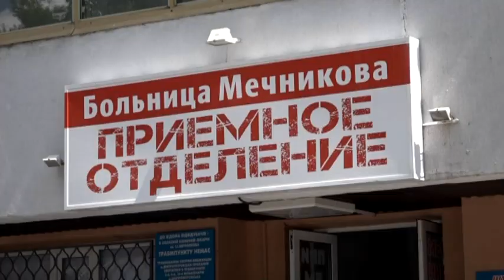Волонтер підірвався на міні поблизу селища Новотроїцьке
У реанімацію обласної лікарні імені Мечникова евакуювали 23-річного волонтера, який підірвався на міні поблизу селища Новотроїцьке на Донеччині. Вибухом хлопцю відірвало стопу. Він саме віз бійцям медикаменти. Врятувати ногу від ампутації лікарям не вдалося. Життю волонтера загрози немає, першу й термінову допомогу пораненому надали військові медики. Ще одному тяжко пораненому бійцю медики намагаються врятувати зір єдиного ока. Друге - повністю розбите уламками. За останній тиждень у дніпровську лікарню зі сходу евакуювали десятьох поранених військовослужбовців.